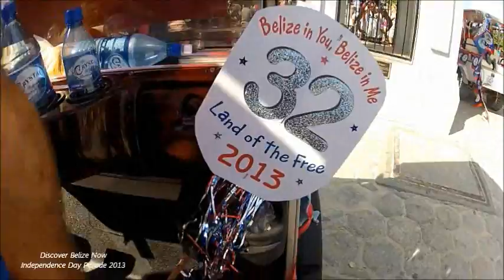Belize Independence Day Parade 2013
Celebrating 32 years of independence.